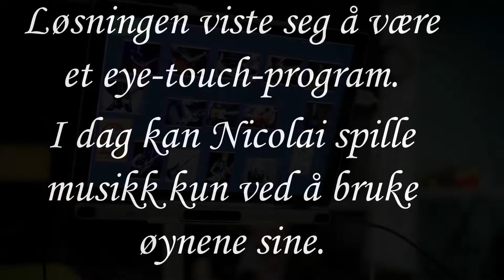Nicholai og Øyestyring